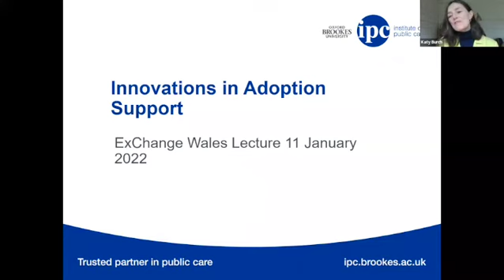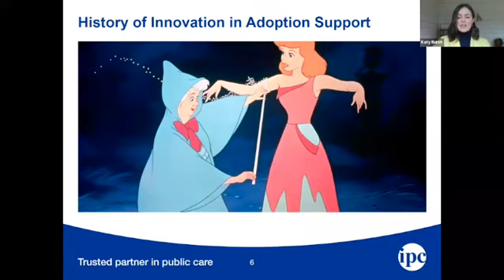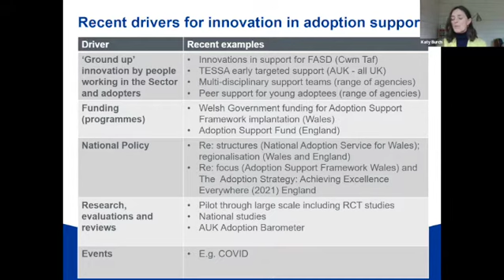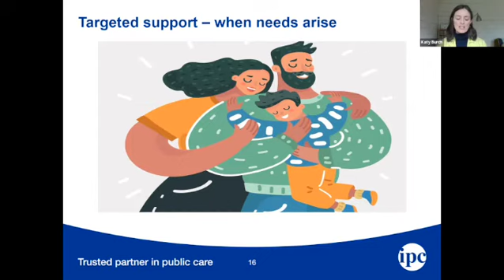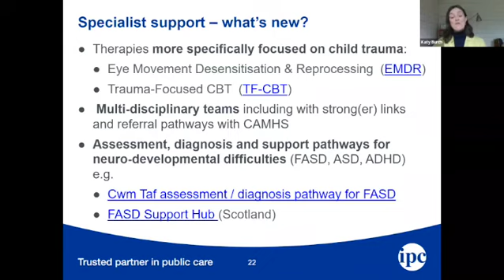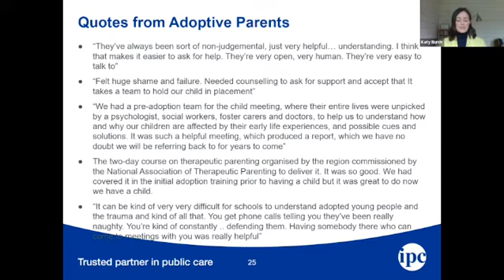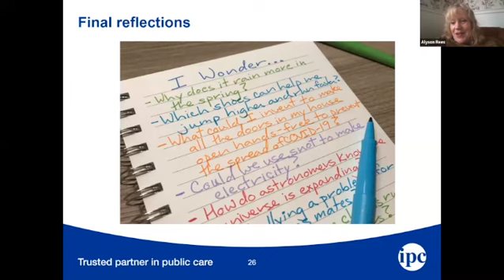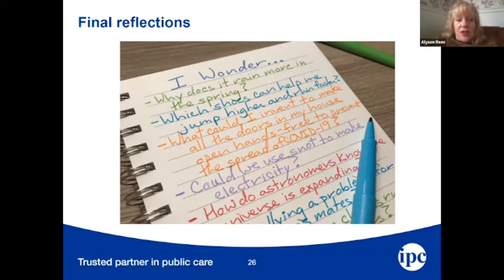Understanding the Support Needs of Children Adopted from Public Care | ExChange Wales